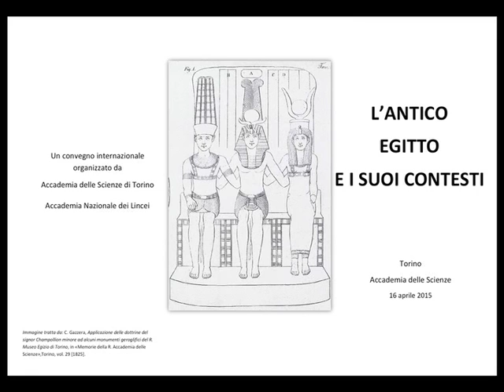F. Donadoni, L'antico Egitto e i suoi contesti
Il 16 aprile 2015 l'Accademia delle Scienze di Torino e l'Accademia Nazionale dei Lincei hanno organizzato il convegno internazionale "L'antico Egitto e i suoi contesti". Il prof. Fabrizio Donadoni ha introdotto e aperto il convegno.